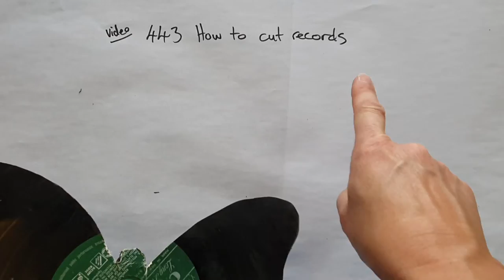535 Butterfly Swipe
You can find the items I use listed
I mix my paints with Floetrol and water and put silicone (Durex Play Perfect Glide in some of the paint colours.
You can find the Pendant trays and glass cabochons on Amazon
To see what I do with cardboard leftovers check out this video (hint I make greeting cards).
Michelle Edhouse is based in Rotorua New Zealand and uses products that can be sourced in NZ.

20,000 Subscribers Free Webinar "How to price your work" find out more

5000 Subscribers Free Webinar "How to make money doing what you love" find out more

1000 Subscribers FREE webinar "Unleashing Your Creativity" recording is now available so register to receive the recordings